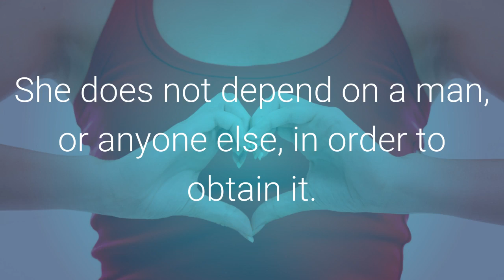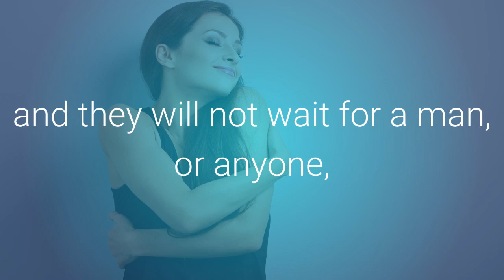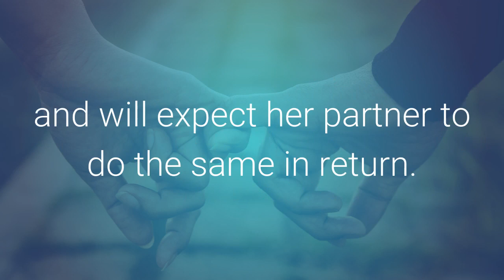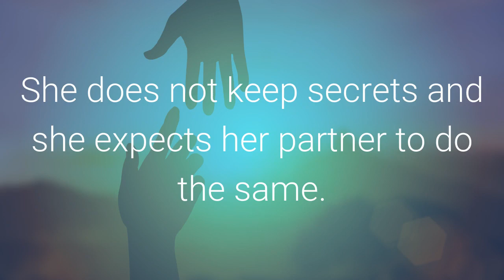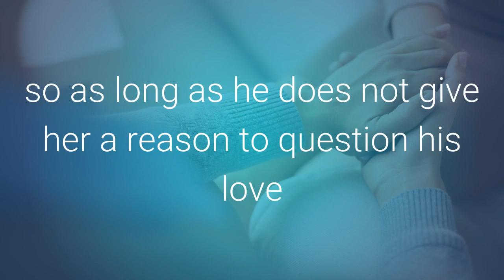10 Reasons Why Most Men Can't Handle Strong Women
10 Reasons Why Most Men Can't Handle Strong Women

We all admire them, the strong women in our lives. They may be your sister, your mother, a celebrity, an athlete, or a political figure. Women often become strong because of struggles and pains in their lives. Strong women are independent, brave, resilient, and self-sufficient. These women are very influential; yet, often times these women struggle romantically.

Today we will discuss why most men have difficulty with a strong woman.

1. She Knows What She Wants

A strong woman knows what she wants. She does not depend on a man, or anyone else, in order to obtain it. This can be threatening and intimidating for their romantic partners. Strong women are in no way submissive. It takes a very strong and self-confident man to be a partner with a strong woman.

2. She Doesnít Need a Man to Fight for Her

It is important for men to feel wanted and needed in a relationship. However, strong women have proved repeatedly that they can handle their own battles. Yes, they are capable of love and they show it, but if thereís a problem, they will handle it on their own. A strong woman will fight for both herself and her man. They do not fall into the victim mindset and they will not wait for a man, or anyone, to find a solution for them. This is difficult for some men to handle and it is important that a strong womanís partner walks along side of her and not in front of her.

3. She is Not Intimidated by Intimacy

A strong woman, again, knows what she wants. She will expect her partner to give intimacy ranging from strong conversations to making love. She will be very clear about her expectations. It is important that a strong woman is made to feel the passion and desire from her partner.

4. She Will Require Honesty

To some men, it is difficult to show vulnerability and talk about their feelings. This will not bode well for a strong woman. She will dive right into the issues at hand, discuss her hurt and trauma and will expect her partner to do the same in return. She needs to know that when difficulties arise, her partner will be alongside of her.

5. She Requires Integrity and Consistency

A strong woman needs a partner who is not indecisive, but is confident and respectful. Her partner needs to demonstrate that he has integrity and will love her unconditionally. If she begins to feel disrespected or not loved, she will throw this out on the table for an open discussion. The worst insult to a strong woman is trying to make her feel or appear weak.

6. She Can See Through Lies

Since strong women are honest and trustworthy, they rightfully expect the same out of their partner. She is able to tell right away when her partner is lying. Her partner needs to understand this and be honest, truthful and loyal. Any sense of fakeness or selfishness and the relationship is likely over. If her partner is not honest, they will be kicked to the curb.

7. She Will Not Wait for You

A strong woman will stand by her partner through sickness and in health, but the moment that you begin to show that you are losing dedication to her, she will high-tail it out of there. She is not one to play games. She will not wait for her partner to decide if he is going to stay or if he is going to go. She does not keep secrets and she expects her partner to do the same.

8. Sheís Intense

She has likely been through some very challenging times in her life and has become very powerful and intense because of it. She knows that she can handle anything in her path and this can be very intimidating to a man. She wants to show you all of her scars, tell her battle stories and listen as her partner does the same. If he is not willing to do this, then she will likely dismiss him.

9. She Will Show You Who You Are

It is hard to accept some troubling things about ourselves, whether it be that we get overly frustrated in certain situations or we have a bit of road rage. However, a strong woman will tell her partner exactly what can be improved upon with his personality. She will also then stand by him while he works on himself. She will show him that she accepts him, loves him and helps him project confidence.

10. She Will Love You Unconditionally

A strong woman is faithful and mature. She will not get wrapped up in petty worries and check his phone. She already knows when he is lying, so as long as he does not give her a reason to question his love and dedication, she will dedicate herself to him. She will love him, support him, fight for him and help him in any way that she can.